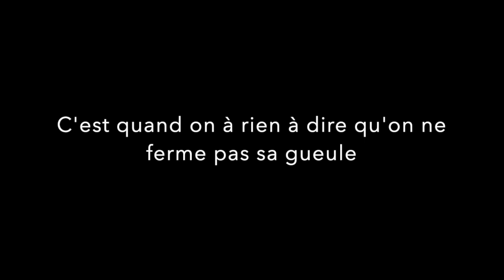C'est quand on à rien à dire